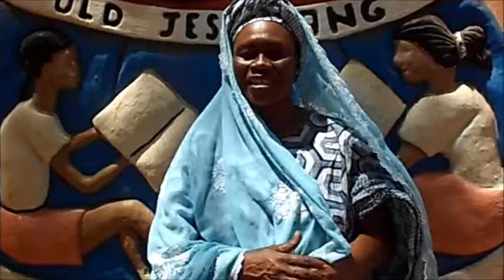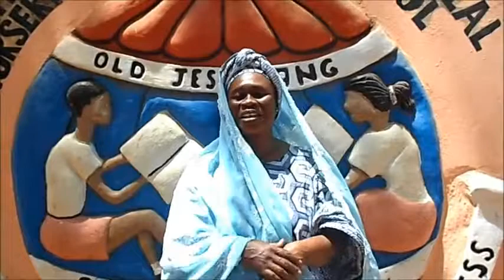Thank You Message from Mrs. Ndeye Secca-Jallow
Mrs. Ndeye Secca-Jallow of Alhaji Mamour Secca Memorial Nursery/Lower Basic School in Old Jeshwang, The Gambia sends thank you greetings to donors and potential donors around the world.